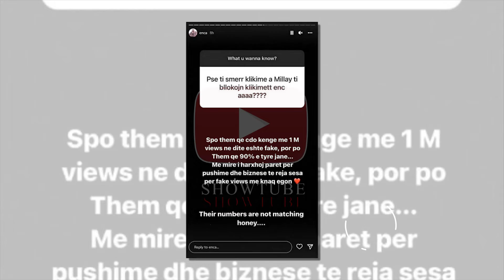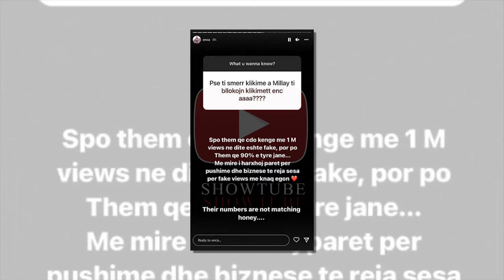Enca thumbon te gjithe koleget e saj...Shkak u be....